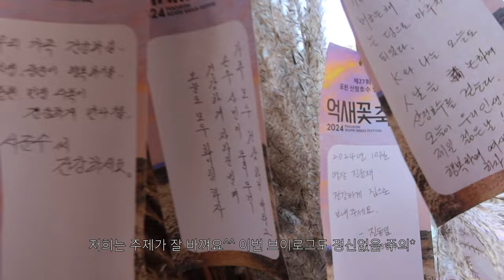루카너스 가을 워크샵 브이로그 (feat. 2024년 마지막 브이로그..그동안 루카너스 사랑해주셔서 감사드립니다!)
안녕하세요! 루카너스 구독자 여러분🍀 오늘은 깜짝 영상으로 찾아왔습니다! 바로 루카너스 가을 워크샵 영상인데요! 저희 루카너스 직원들은 아무래도 저희의 일상이 나오는 영상이다보니 브이로그 영상을 참 많이 애정하는데요! 이번 영상은 2024년 마지막 브이로그영상이 될 것 같아서 더욱 애착이 가는 것 같아요😝 2025년에도 다양한 브이로그 영상들로 찾아올게요! 이번 영상도 많은 사랑 부탁드리며, 한해 잘 마무리 하시길 바라겠습니다! 2024년에도 구독자님들의 사랑 받아 행복했고, 2025년에도 많은 사랑 부탁드릴게요!

★루카너스 구독자 여러분 애정하고 사랑합니다★